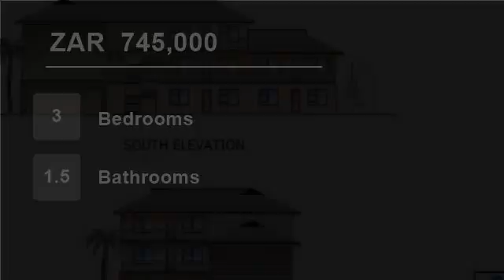3 Bedroom House For Sale in Haddon, Johannesburg South 2190, South Africa for ZAR 745,000...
Brand new off plan development in Haddon south of Johannesburg, easy access to all major highways close to shopping malls , schools, 40km to O.R Tambo Airport and on bus route.

This development in a secure environment boasts 3 large tiled bedrooms with built in cupboards, one fully tiled bathroom plus guest loo tiled lounge...